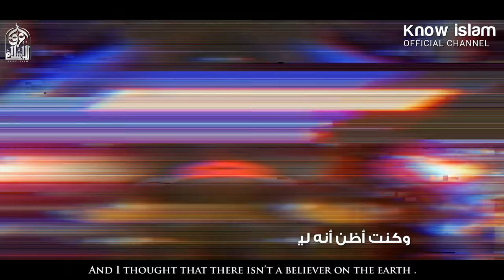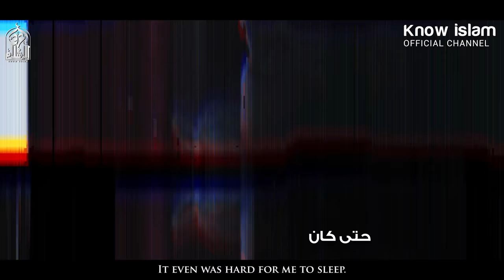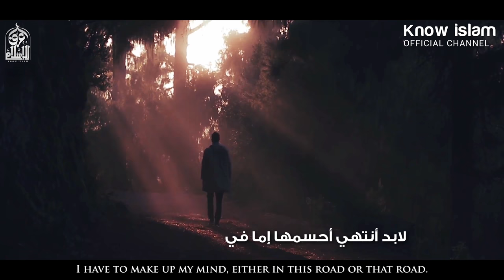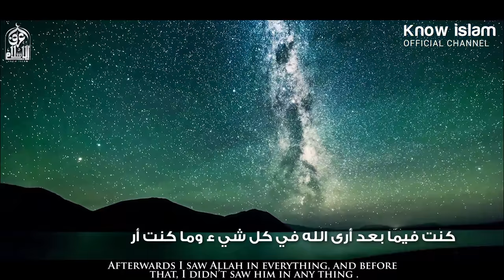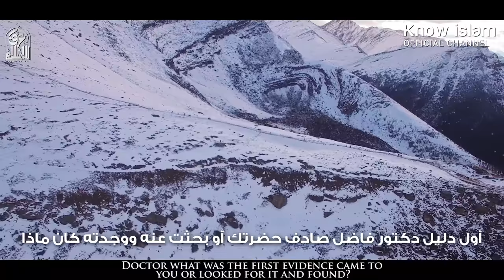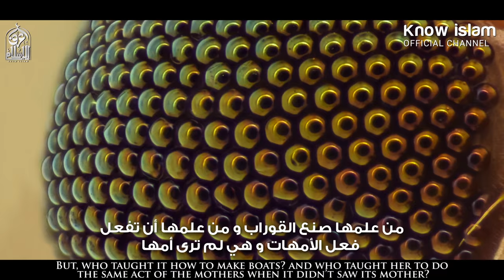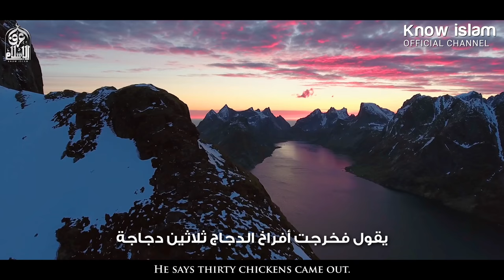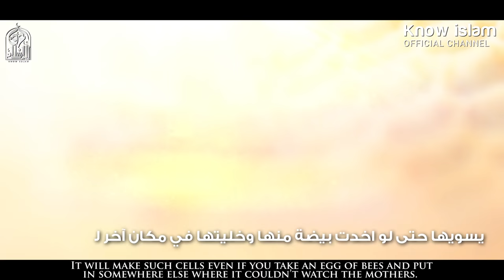مِنَ الشك الى اليقين || كان يشك في وجود الله !! فصار من أشهر علماء التفسير From atheism to faith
الدكتور : فضال السامرائي